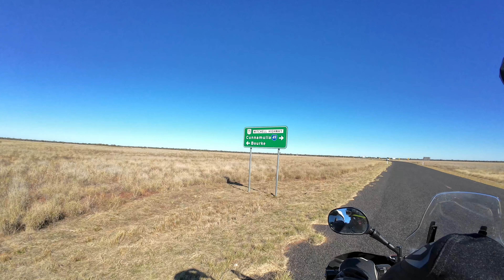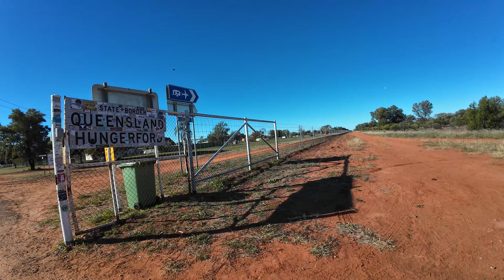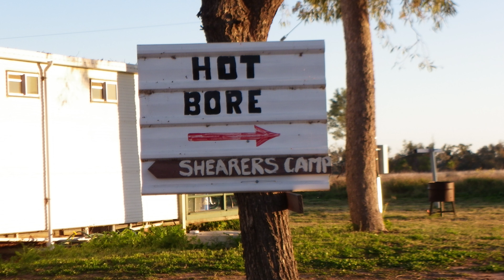Red dirt and outback sunsets Two Up Motorcycle adventure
This episode we leave Charlotte Plains Station to ride to Cunnamulla to post back our camping gear home
We then rode to Eulo for an amazing lunch and afterward through Hungerford to Wanaaring to our bed for the night